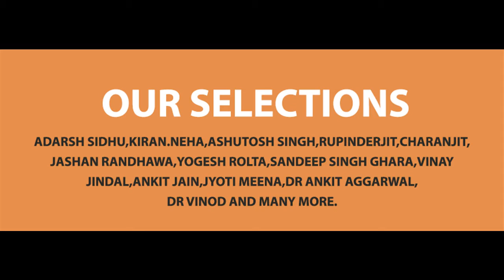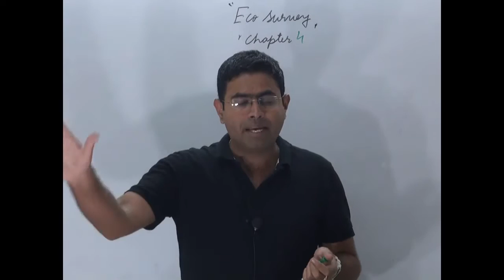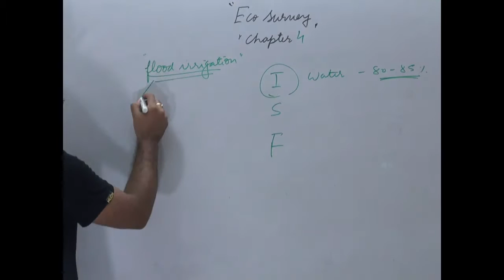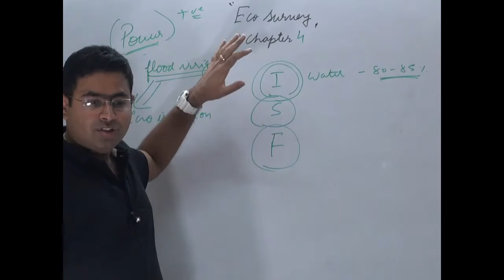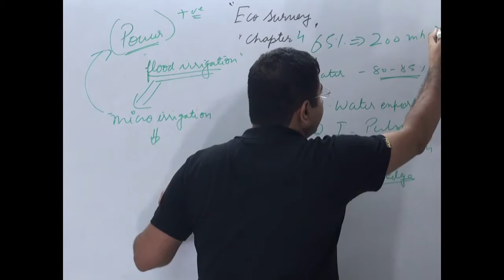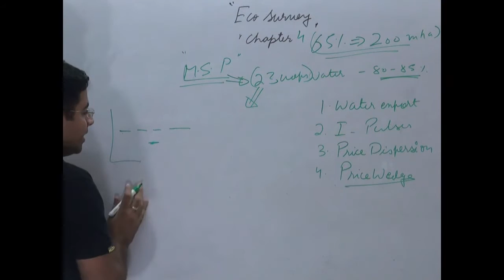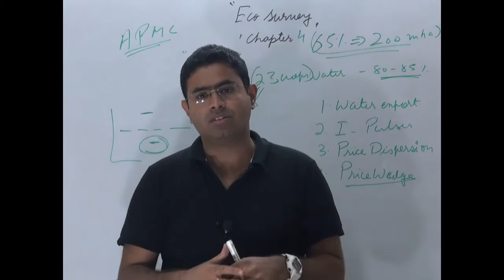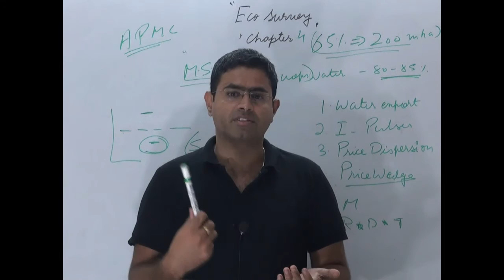economic survey chapter 4 volume 1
This tutorial deals with economic survey chapter 4 volume 1